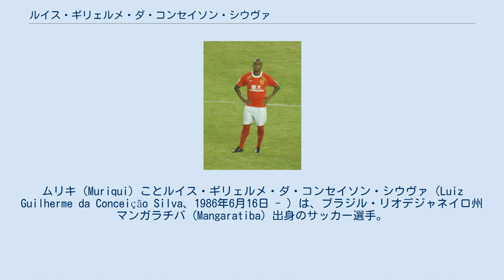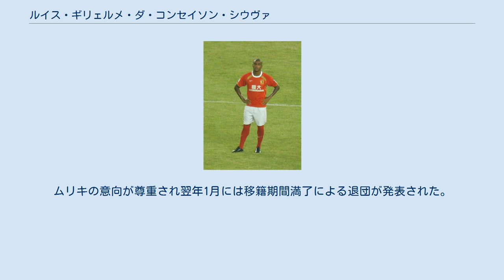ルイス・ギリェルメ・ダ・コンセイソン・シウヴァ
CRヴァスコ・ダ・ガマの選手
デスポルチーヴォ・ブラジルの選手
ムリキ（Muriqui）ことルイス・ギリェルメ・ダ・コンセイソン・シウヴァ（Luiz Guilherme da Conceição Silva、1986年6月16日 - ）は、ブラジル・リオデジャネイロ州マンガラチバ (Mangaratiba) 出身のサッカー選手。
ポジションは主にフォワード（FW）。
 ムリキは2004年にマドゥレイラでトップチームに昇格した。
才能のある選手と考えられており、ヴァスコ・ダ・ガマ、アヴァイを含むブラジルの高いレベルにあるクラブにローン移籍され、2008年にはデスポルチーヴォ・ブラジウに移籍した。
 2009年4月14日、カンピオナート・ブラジレイロ・セリエAのアヴァイFCに再びローン移籍した。
ウィリアムやマルキーニョスと共に得点源となった他、相手の脅威としてリーグ最多となる139回のファウルを受けた 。
 2009年の終わりにクラブを離れ、2010年1月13日にアトレチコ・ミネイロに加入した。
同年の州選手権決勝戦ではジエゴ・タルデッリと2得点ずつ挙げ、優勝に貢献。
 2010年6月30日、中国甲級（2部リーグ相当）の広州恒大足球倶楽部が、クラブ史上最高（かつ中国国内で最高）の350万ドルの移籍金でムリキの獲得（4年契約）を発表。
登録表記は「穆里奇」。
7月21日の南京有有戦でリーグ戦に初出場し4得点を挙げた。
同年は14試合で13得点を挙げ、クラブは優勝と1部昇格を果たした。
 2011年にはダリオ・コンカやクレオら攻撃的選手が補強される中でも中核であり続けた。
5月4日、中国FAカップの貴州智誠戦でハットトリックを記録し、同カップ戦でハットトリックを記録した広州恒大で初めての選手となった。
 2011年8月12日、遼寧とのアウェー戦において前半終了間際に起こった衝突が注目の的となった。
4日後に中国サッカー協会（CFA）でヒアリングが行われた結果、ムリキが肇俊哲を殴ったと認定され、ムリキには5試合の出場停止（リザーブリーグを含む）と2万5千元の罰金の処分が下った。
ムリキは新浪微博において処分は不公平であるとしてシーズン終了後に中国を去ると述べたものの、クラブとの幾度かの話し合いを経て残留を決めた。
出場停止により中盤戦を欠場したが通年で16得点7アシストを記録。
ムリキのリーグ得点王及びCFA年間最優秀選手に選ばれる活躍により、広州恒大はクラブ史上初となるリーグ優勝を果たした。
 2012年、ムリキはAFCチャンピオンズリーグでもチームに貢献し、グループリーグでは3得点を挙げた。
同年7月3日、広州恒大との契約を2016年6月30日まで更新した。
 2013年、ムリキはダリオ・コンカ及びエウケソンと構成したアジア最強の攻撃陣の中でAFCチャンピオンズリーグでは13得点を記録。
得点王とMVPを獲得し広州恒大の初優勝に貢献した。
同年末、アジアサッカー連盟（AFC）年間最優秀外国人選手に選出。
 2014年7月17日、カタールのアル・サッドに移籍。
背番号は広州恒大在籍時と同じ「9」。
初出場となった同年8月のシェイクジャシムカップでは2得点を挙げ、チームを優勝に導いた。
しかし2014-15シーズンは負傷に苦しみ、目立った活躍を残せずに終わった。
 2015-16シーズンは前半戦の15試合で11得点を挙げる好調ぶりを見せていたがムリキ自らの希望により2016年1月に契約解除。
翌2月に退団が発表された。
 2016年3月に訪日し、同年4月1日、Jリーグ・FC東京へ期限付き移籍が発表された。
年俸は8000万円（推定）。
 公式戦から遠ざかっていたためにコンディションを上げる目的で、5月1日のJ3第7節栃木戦には自ら志願してFC東京U-23の一員としてオーバーエージ枠で出場。
Jリーグ初ゴールを挙げた。
翌6月22日のJ1-1st第13節浦和戦ではJ1初得点。
以後も個人技による打開とチャンスメイクで貢献。
特に左サイドに入ってからはトップ下の東慶悟と阿吽の呼吸を見せた。
しかし、8月末のルヴァンカップ準々決...